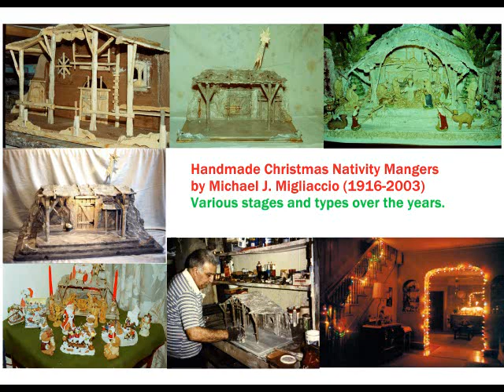Over The Years: Michael J Migliaccio Handmade Mangers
Over The Years:  Michael J Migliaccio's handmade mangers.  None were ever sold; all were given away as gifts.   Program looks at mangers from 1954 till present.  Some reside in various places throughout the United  States.